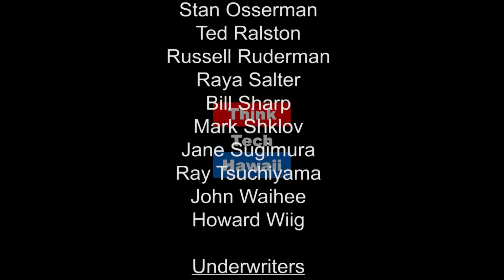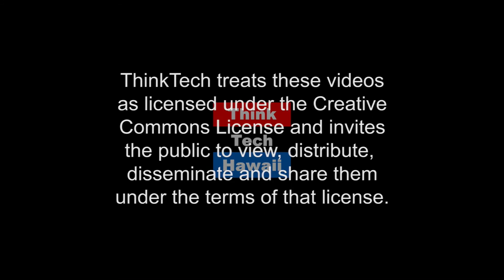The Demise of the States Roof Top Solar Industry?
Marco Mangelsdorf, President at ProVision Solar and Mina Morita, former Chairwoman of the State of Hawaii's Public Utilities Commission discuss the demise of the state’s roof top solar industry, pros and cons of state tax credits for energy storage and the need for more state support to accelerate the introduction of energy storage on both sides of the meter.